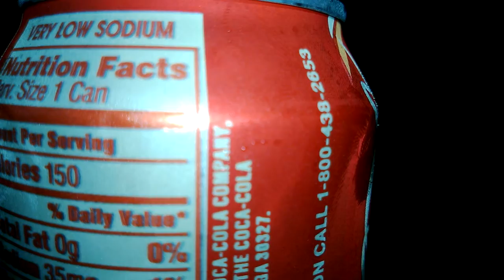Lumia 920 1080p Macro video Samsung s3 challenge !